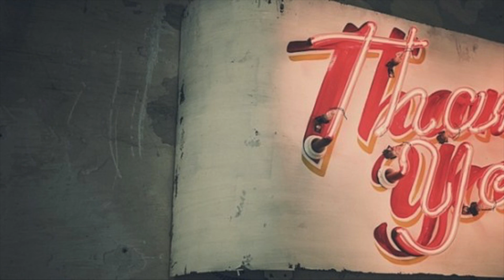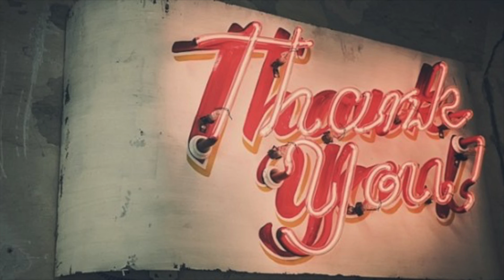There Is Joy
Advent Week Three - Joy
Please join us as we explore the idea that happiness can come and go; but true joy is the Divine result of knowing, trusting, and receiving the fullness of who Jesus is.

Thank you for your generosity and faithful support of the ministry and missions of River City Church.  You you for partnering with us in sharing Jesus in our communities and around the world.